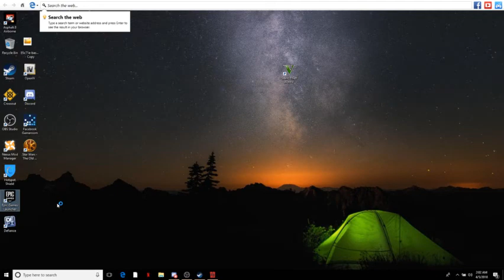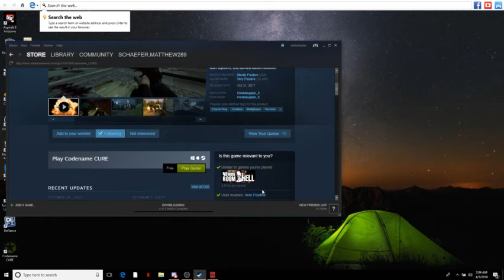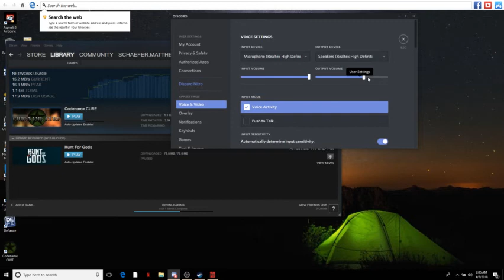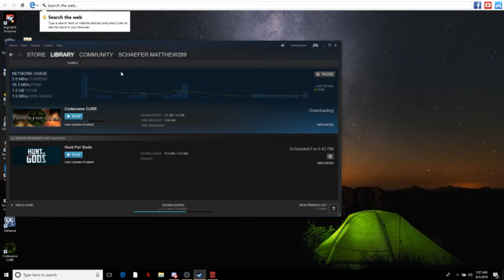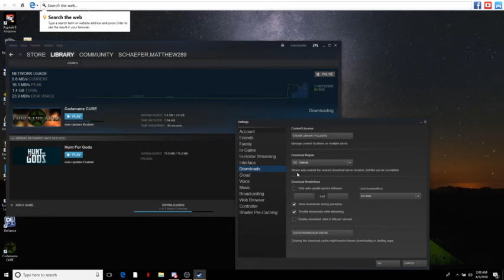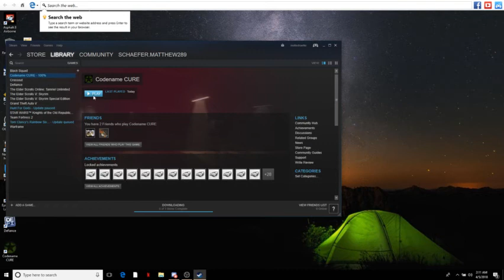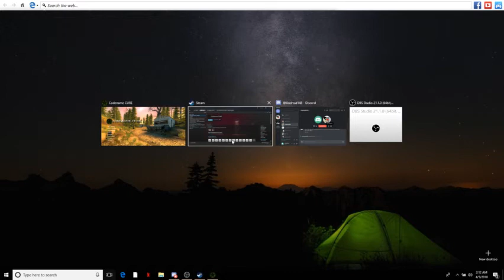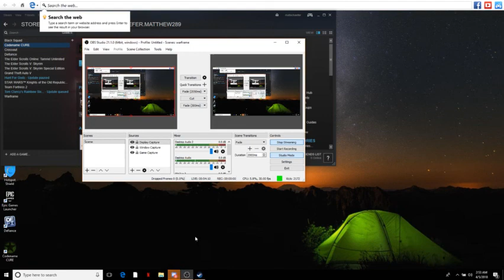Matthew Schaefer Live Stream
First night on fortnight come watch us fail maybe do good we dont know but we are giving it a shot